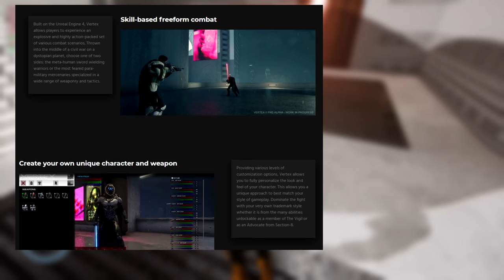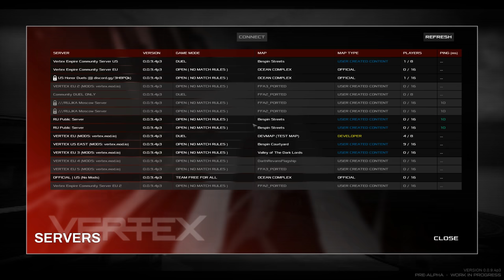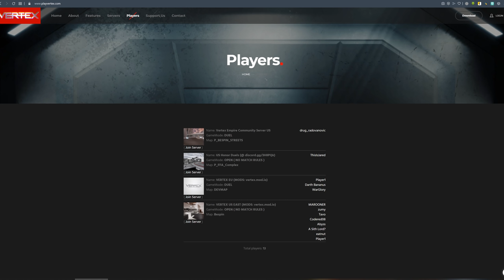Vertex. Призрак Star Wars Jedi Academy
Jedi Academy - старая классика. А как насчёт чего-нибудь нового? Ну, кое-что есть. Любительский проект Vertex, воспроизводящий бои на световых мечах как в Jedi Academy, но с современной графикой.
▬ஜ۩۞۩ஜ▬
▶ Сбербанк: 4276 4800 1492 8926